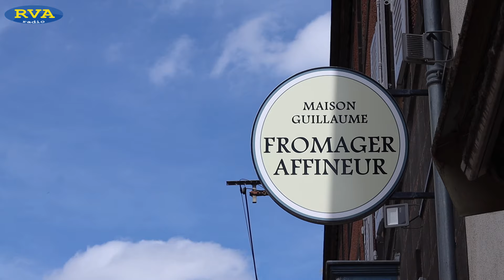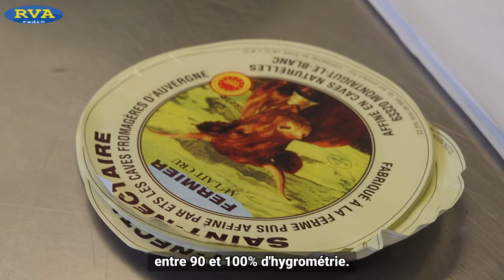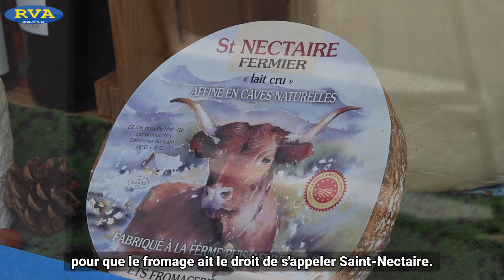ESCAPADES EN AUVERGNE-Le Saint-Nectaire sur la route des fromages AOP d'Auvergne (Épisode 2)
Cette semaine, RVA poursuit son périple à travers la route des fromages AOP d'Auvergne. Ce mois-ci, nous vous emmenons découvrir le Saint-Nectaire et le métier ancestral d'affineur de fromage.